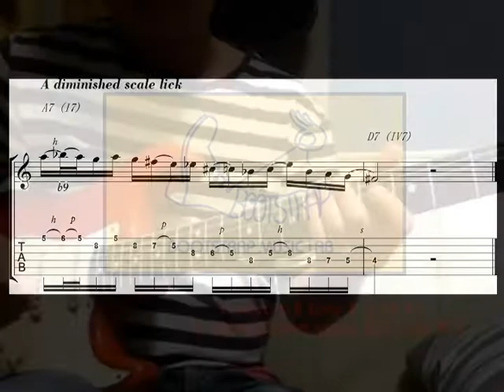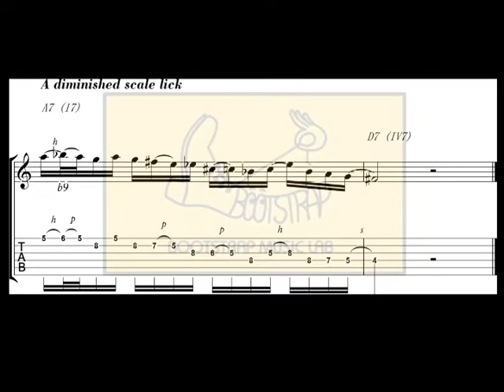Jinkyu's 1 Day 1 Lick #2 - A diminished scale lick